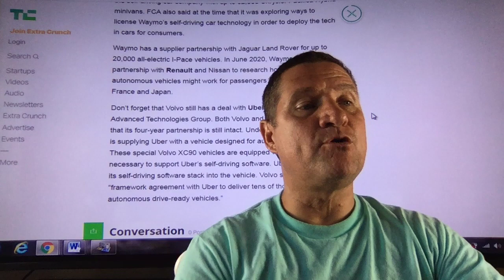Waymo and Volvo partner to develop electric Robotaxis